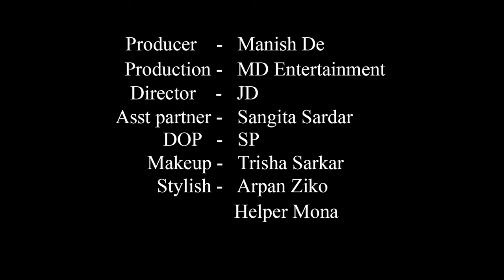High Fashion Shoot Concept | Sizzling Saree | Trailer | Sulakhsana | MD Entertainment | Fashion Vlog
Trailer Of High Fashion Shoot

Concept : Sizzling Saree

Model : Sulakhsana Das

Cinematographer : Sujoy Panigrahi

Makeup Artist & Hair Stylist : Trisha Sarkar

Costume : Arpan Ziko Tarafder

Helper : Mona

Production Company : MD Entertainment